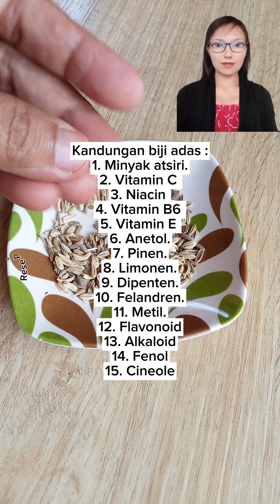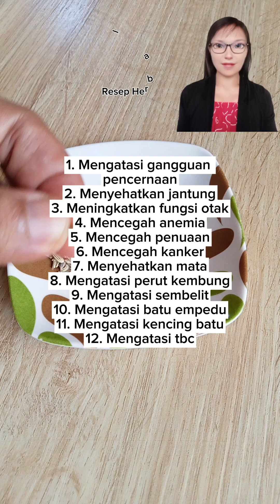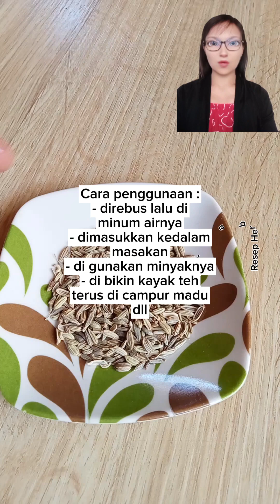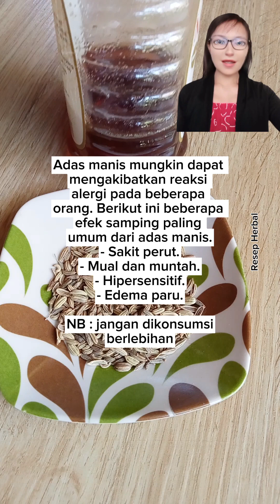Manfaat luar biasa adas untuk kesehatan